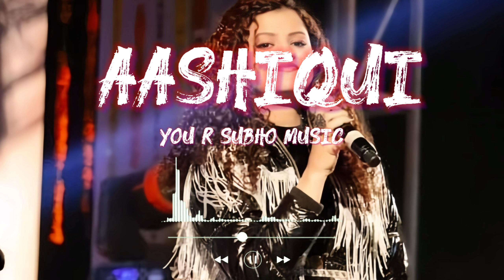Aashiqui 😍 Palak Muchhal New Hindi romantic songs 💘 Hindi romantic songs by Palak Muchhal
90s hits romantic love hindi songs jukebox